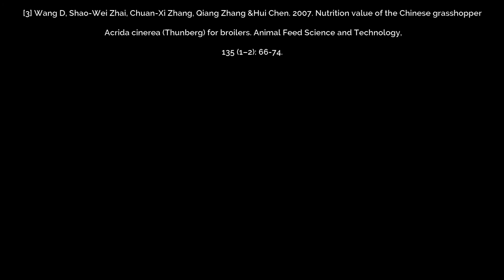BELALANG ACRIDA-ORIENTAL LONGHEADED GRASSHOPPER (Acrida cinerea)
Klasifikasi ilmiah
Kingdom  : Animalia
Phylum    : Arthropoda
Class    :  Insecta
Order    :  Orthoptera
Suborder : Caelifera
Family  : Acrididae
Subfamily : Acridinae
Genus  : Acrida
Species   : Acrida cinerea (Thunberg, 1815)

Acrida cinerea terkadang disebut oriental longheaded grasshopper/locust atau Chinese grasshopper merupakan Family Acrididae dengan warna hijau atau cokelat pada sayap serta memiliki kaki panjang untuk melompat (Wikipedia, 2019). Species yang termasuk hama ini memiliki bentuk kepala memanjang dengan antena memipih di bagian pangkalnya (Ferdinan, 2017). Komposisi kimiawi berupa kandungan asam amino dan kecernaan asam amino dapat berpotensi sebagai bahan baku untuk pakan dan makanan (Wang, 2007)
DAFTAR PUSTAKA
[1] Wikipedia. 2019. Acrida cinerea. [diakses 6 April 2020]
[2] Ferdinan A. 2017. Karakteristik komunitas belalang pada beberapa vegetasi di Lampung Selatan. Skripsi. Fakultas Pertanian Universitas Lampung.
[3] Wang D, Shao-Wei Zhai, Chuan-Xi Zhang, Qiang Zhang &Hui Chen. 2007. Nutrition value of the Chinese grasshopper Acrida cinerea (Thunberg) for broilers. Animal Feed Science and Technology,
135 (1–2): 66-74.